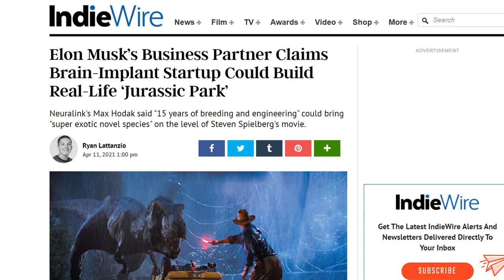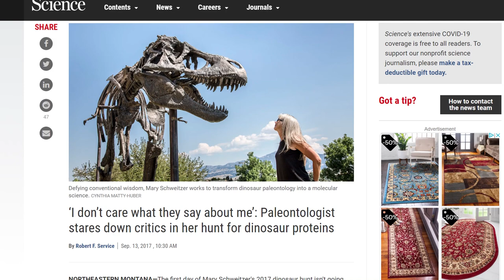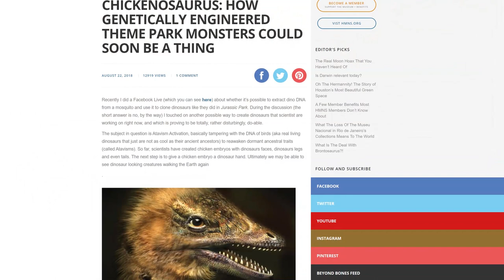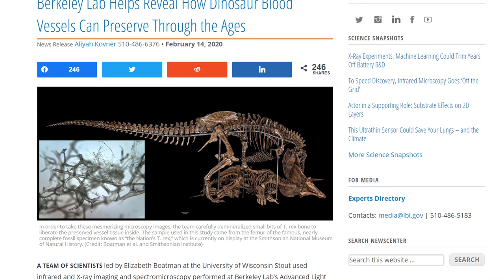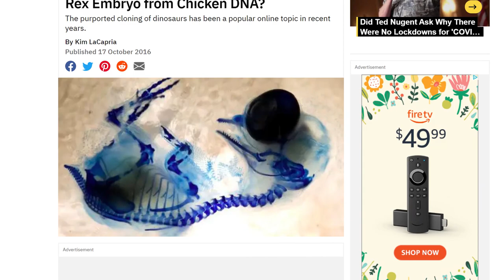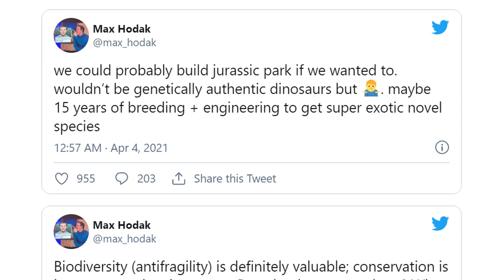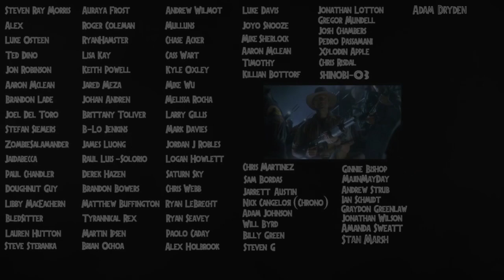Why Elon Musk Building A Jurassic Park Isn't As Crazy As You Think...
The new Elon Musk and Jurassic Park stories have been talked about a lot but here I go into detail on how some people, namely Jack Horner, are actively attempting to build their own dinosaurs from scratch. Think less Tyrannosaurus Rex and more Indominus or Indoraptor with his infamous Chickenosaurus that's been reported on. Now this hasn't REALLY been tried legitimately just yet...but it's not as crazy as you think.